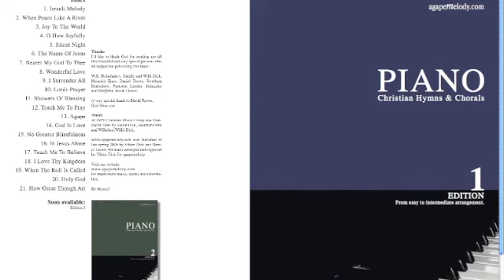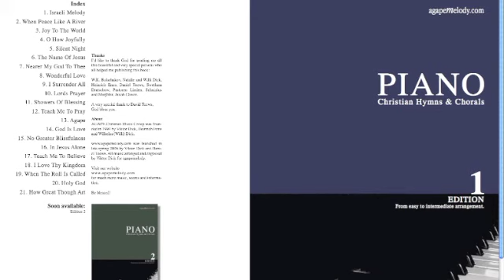What a Friend We Have In Jesus, Orchestra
MP3 Demo,
What a Friend We Have in Jesus, G-Major,
Instrumental Orchestra,
German: Welch ein Freund ist unser Jesus,
Russian: Что за Друга мы имеем,
Words: J. M. Scriv­en 1855,
Tune: C. C. Con­verse 1868,
Christian Music,

1. What a Friend we have in Jesus, all our sins and griefs to bear!
What a privilege to carry everything to God in prayer!
O what peace we often forfeit, O what needless pain we bear
All because we do not carry everything to God in prayer

2. Have we trials and temptations? Is there trouble anywhere?
We should never be discouraged; take it to the Lord in prayer
Can we find a friend so faithful who will all our sorrows share?
Jesus knows our every weakness; take it to the Lord in prayer

3. Are we weak and heavy laden, cumbered with a load of care?
Precious Savior, still our refuge, take it to the Lord in prayer
Do your friends despise, forsake you? Take it to the Lord in prayer!
In His arms He'll take and shield you; you will find a solace there

4. Blessed Savior, Thou hast promised Thou wilt all our burdens bear
May we ever, Lord, be bringing all to Thee in earnest prayer
Soon in glory bright unclouded there will be no need for prayer
Rapture, praise and endless worship will be our sweet portion there

Russian:

1. Что за Друга мы имеем?
Нас Он к жизни пробудил
В Нем мы счастием владеем
В Нем источник вечных сил
Ах, как часто мы страдали
Боль терпя напрасно там
Где просить мы забывали
Чтоб один помог Он нам

2. Искушенье ль нас тревожит
Жизнь печальна ли у кого
Каждый пусть из нас возложит
Скорбь свою всю на Него
Он один среди вселенной
Может свет средь тьмы пролить
Лишь Христос один мгновенно
Может горе облегчить

3. Изнываем мы под зноем
Этой жизни суетной
Сердце лишь Ему откроем
И Он даст душе покой
Если нас друзья забыли
Скажем Господу о том
И Христос проявит в силе
Что Он верный Друг во всем

German:

1. Welch ein Freund ist unser Jesus, o wie hoch ist Er erhöht!
Er hat uns mit Gott versöhnet und vertritt uns im Gebet.
Wer mag sagen und ermessen, wieviel Heil verloren geht,
wenn wir nicht zu Ihm uns wenden und Ihn suchen im Gebet!

2. Wenn des Feindes Macht uns drohet und manch Sturm rings um uns weht,
brauchen wir uns nicht zu fürchten, stehn wir gläubig im Gebet.
Da erweist sich Jesu Treue, wie Er uns zur Seite steht
als ein mächtiger Erretter, der erhört ein ernst Gebet.

3. Sind mit Sorgen wir beladen, sei es frühe oder spät,
hilft uns sicher unser Jesus, fliehn zu Ihm wir im Gebet.
Sind von Freunden wir verlassen und wir gehen ins Gebet,
o so ist uns Jesus alles: König, Priester und Prophet.